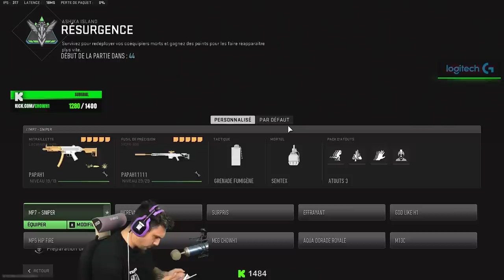MAIS BIEN SUR